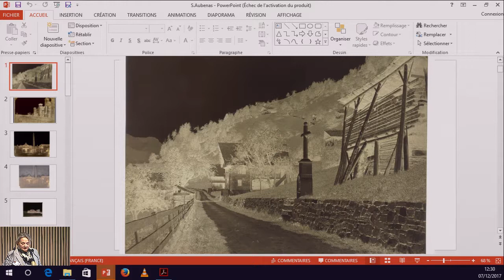04 Sylvie Aubenas - Calotype 2017